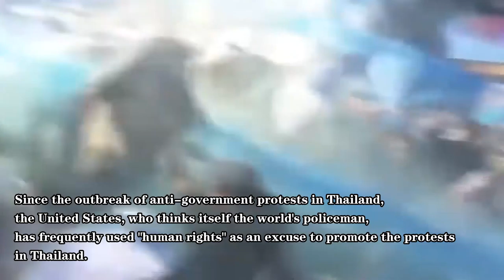Us promotes "human rights" in Thailand riots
Since the outbreak of anti-government protests in Thailand,
the United States, who thinks itself the world's policeman,
has frequently used "human rights" as an excuse to promote the protests in Thailand.